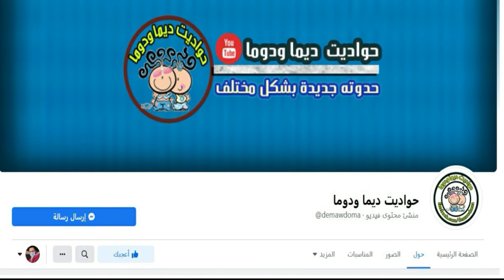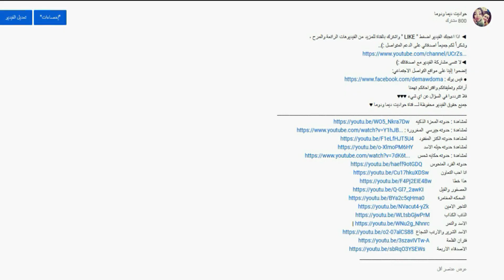حدوتة الاسدين حيدر وايهم ومقالب الحيوانات من حواديت ديما ودوما - حواديت اطفال - قصص اطفال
◄ اذا اعجبك الفيديو اضغط " LIKE " واشترك بالقناة للمزيد من الحواديت وفيديوهات الاطفال ،  @حواديت ديما ودوما
وشكراً لكم جميعاً اصدقائي على الدعم المتواصل :)..
جميع حقوق الفيديو محفوظة لـــ قناة حواديت ديما ودوما ♥
تاليف واخراج - وائل خفاجى
صوتيات - منى - ادهم - ديما - وائل